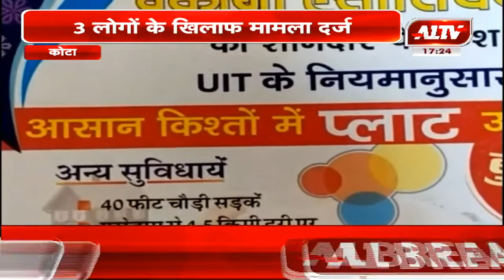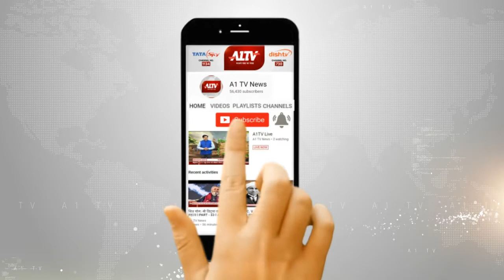कोटा : धोखाधड़ी से भूखंड बेचने का मामला, 3 लोगों के खिलाफ मामला दर्ज | A1TV News